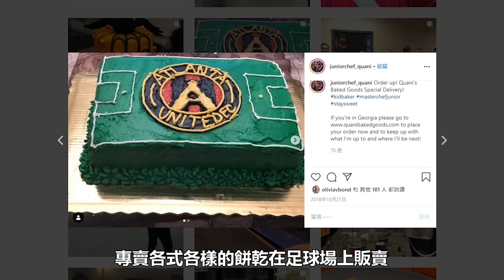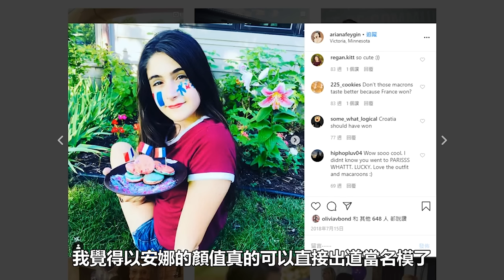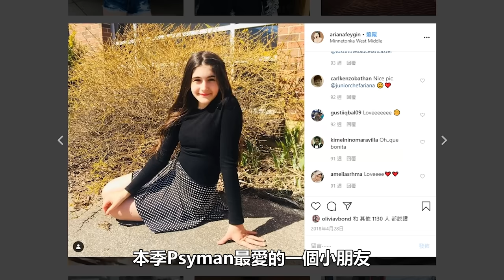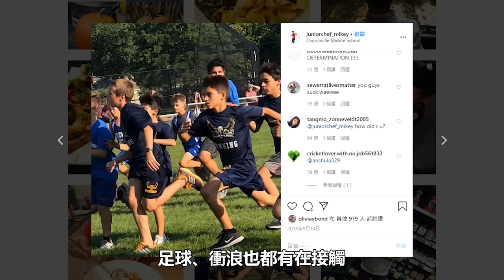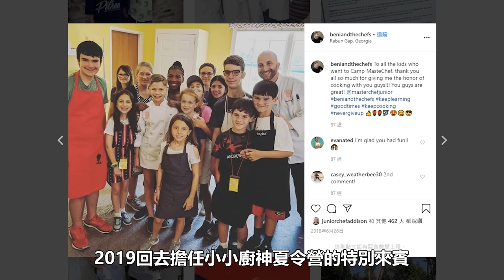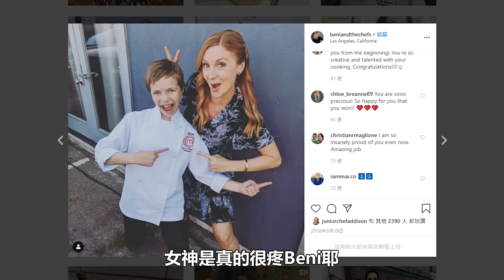三個評審全部清盤！Gordon直接舔盤子！小小廚神決賽史最強甜點！實力超群第六季！全程高潮無冷場！｜小小廚神第六季（上）｜那些人去哪了｜PSYMAN塞門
天啊這季真的超級好看
如果不怕被暴雷強烈建議去看
因為會把前五季的冠軍往你臉上呼

《小書籤》
00:00 ​開場
01:19 很有生意頭腦的小黑Quani
04:27 超級俄羅斯小女孩 Ariana
09:03 廚神史上第一個金圍裙得主Mikey
11:16 資優班的無敵資優生小帥Beni